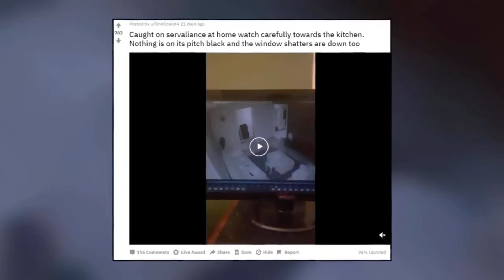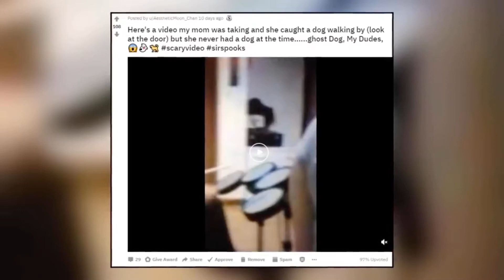These videos cannot be explained